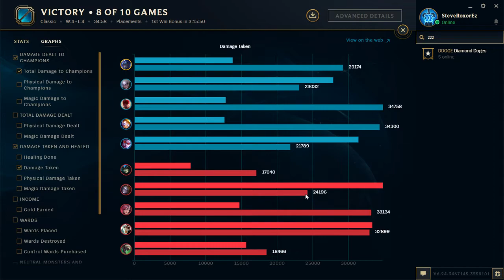LPALC! [#24] Season 7 - Shen Top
RUNES I USED OR WOULD RECOMMEND:
Reds:9x Attack Speed
Yellows:9x Scaling HP
Blues:3x Flat MR 6x Scaling CDR
Quints:3x Flat Armor

Let's Play Any League Champion is a series where I will play any champion I can to the best of my ability to either give the viewer a better insight/understanding or simply for the sake of entertainment!